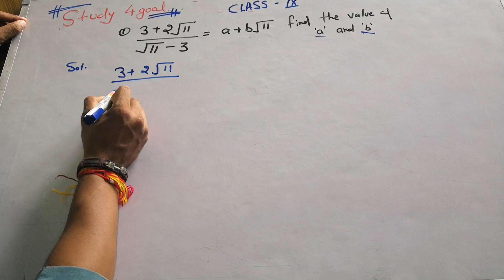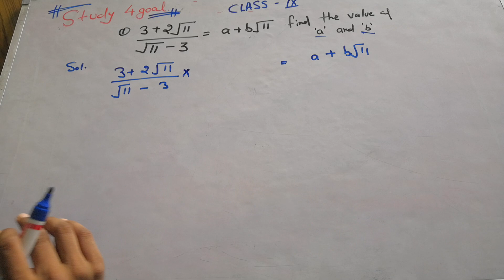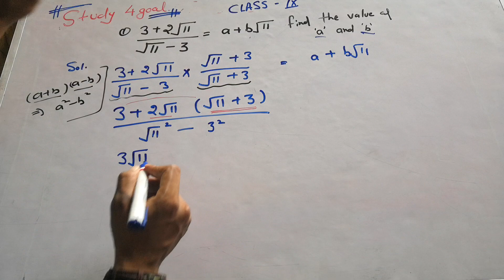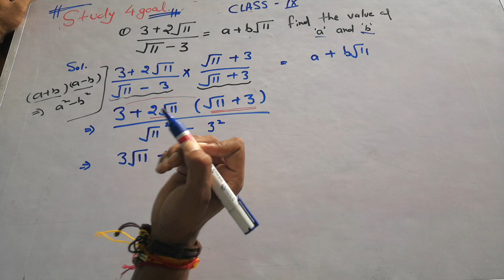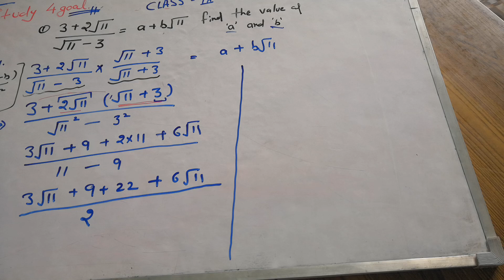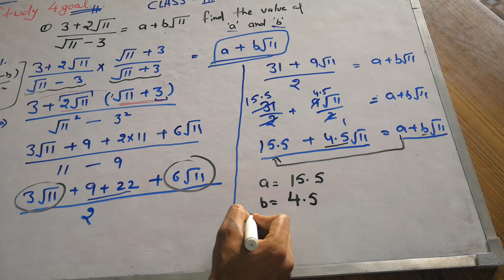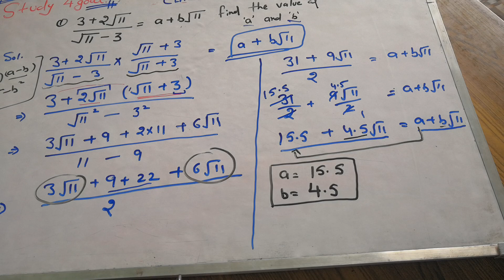Important question of class 9th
This is important question of class 9th